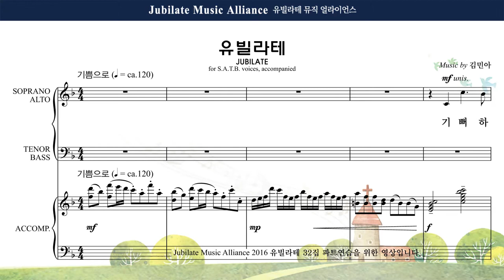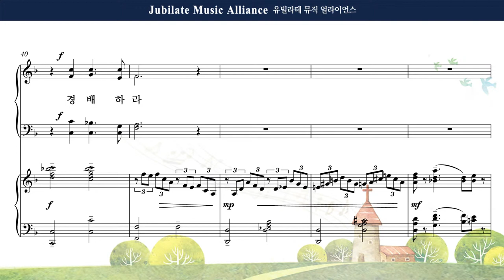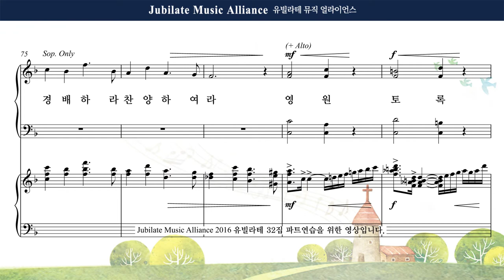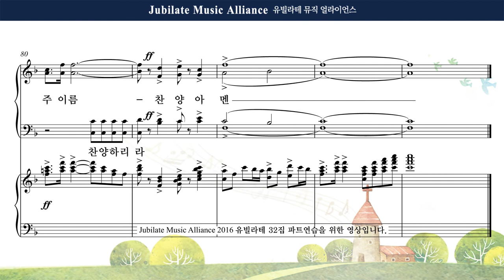[유빌라테] 유빌라테 명품성가 32집 04. 김민아 - 유빌라테